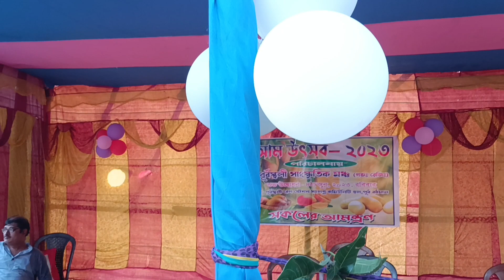পূর্বস্থলী আম উৎসব | Purbaasthali Mango Ceremony 🔥🥭